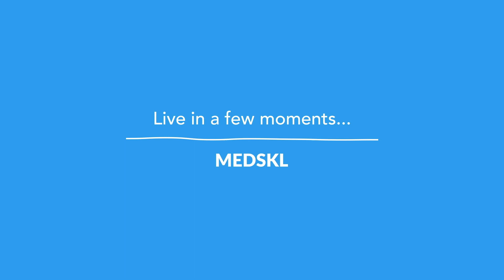If I Knew Then - Rebecca Kruisselbrink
Searching for that "golden ticket" to get into medical school? Don't miss advice from Rebecca Kruisselbrink M.D. about choosing your undergraduate program!

If I Knew Then is a video series where Dr. Sanjay Sharma talks with successful clinicians and scientists. Learn about the factors, decisions and actions that they've taken to get to this point in their career, along with how they managed their work/life balance.